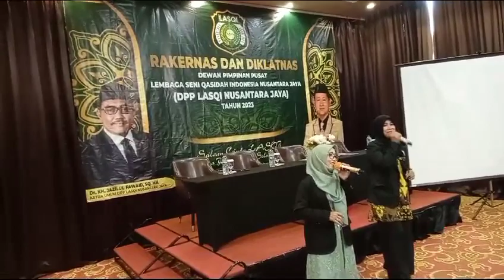DPD LASQI NUSANTARA JAYA KAB BOGOR JAWABARAT || Umi Dedeh khoeriah,S.pd.I Feat Umi kulsum H.As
Video dari DEDE SALTEN